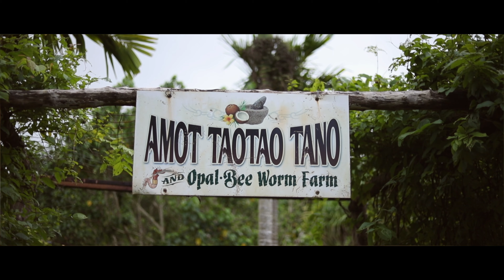"My farm is for you to learn." - Bernice Nelson (Ginen i Gualo' Series)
Meet Saina Bernice Nelson who carries on the practice of traditional medicine by teaching the island community about medicinal plants and techniques at Åmot Farms in the village of Dededo in Guåhan (Guam). She shows us the power of plants on island, and tells us that "plants have feelings too."

Ginen i Gualo' is a public humanities project created by Guåhan Sustainable Culture 501(c)(3) in which we share knowledge of past and contemporary farming practices, preserve and share stories of our island's local farmers, and most, importantly, encourage profound connections to the land and island. We emphasize that farming and agriculture are central to Guåhan's culture.

Humanities Scholars: Kristin Oberiano and Elyssa Santos
Filmmaker: Cami Egurrola
Website Design: Denise Crisostomo
Logo Design: Kersha Taitano
Project Director: Michelle Crisostomo
Fiscal Officer: Marlyn Oberiano

This project is supported by Humanities Guåhan and the National Endowment for the Humanities.

Any views expressed do not necessarily represent those of Humanities Guåhan or the National Endowment for the Humanities.